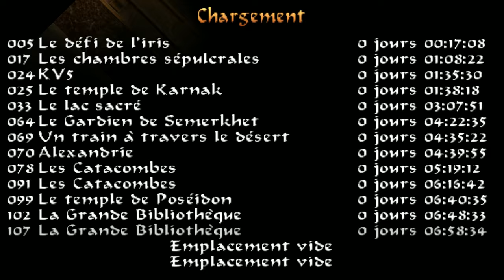#8 Tomb Raider 4 La Révélation Finale VF